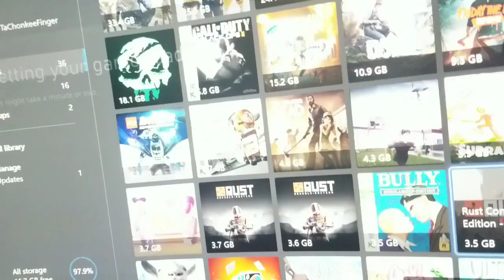Rust Console Edition - Xbox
It is not out as of right now.